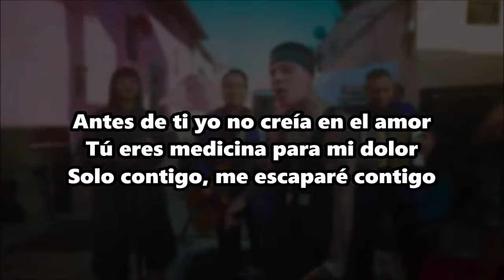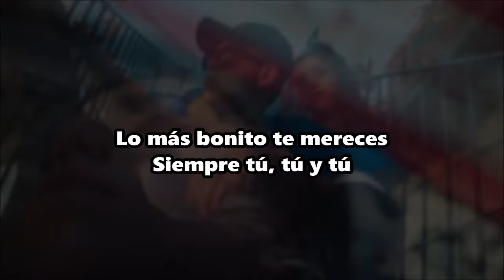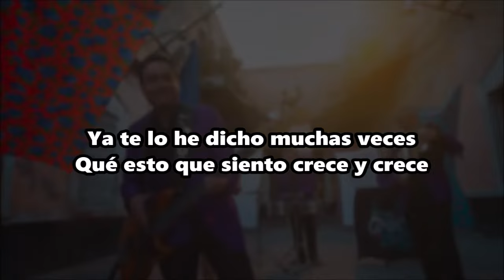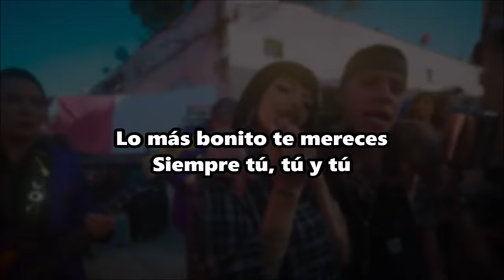Los Ángeles Azules, Santa Fe Klan, Cazzu - Tú y tú - Letra